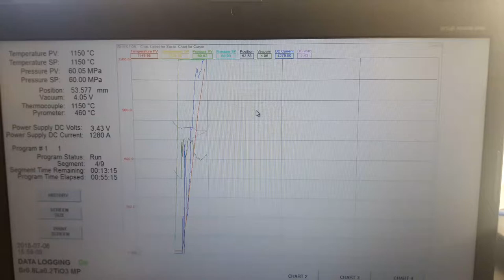1269A DC current passing through during SPS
Nanocrystaline metal oxide bulk sample is synthesizing using the spark plasma sintering  (SPS). 1269 A DC current is passing though the graphite die and the sample. You can see the sample is glowing at 1150 deg C under 60 MPa pressure in vacuum condition ( .016 torr)